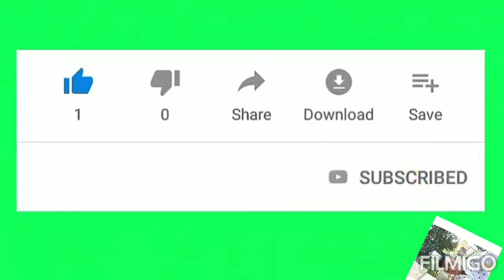Nou sou may partie 4 (Beaven-G, NG-LOVE,Thug)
abone komanté svp mersi